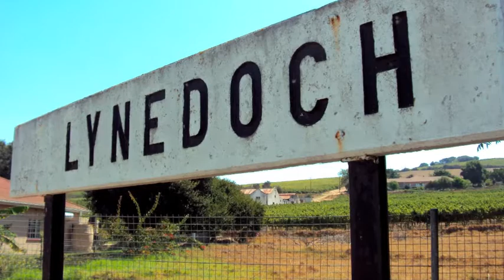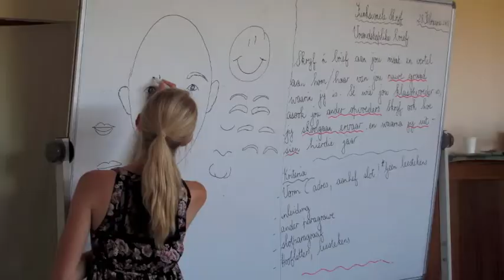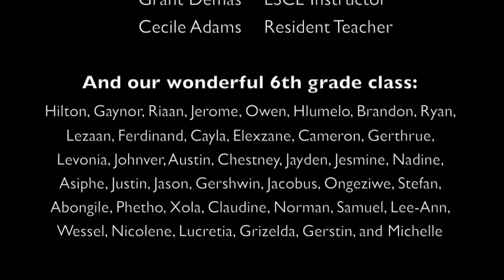Lynedoch Final Presentation- LSCE 2011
An overview of our time at Lynedoch Primary School in the Western Cape of South Africa